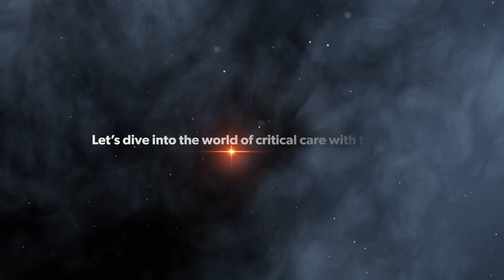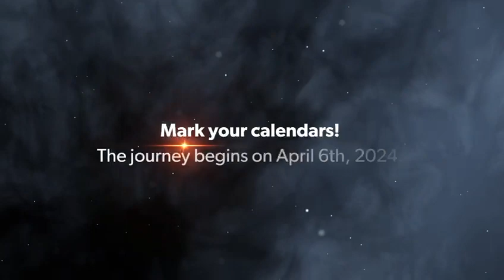Trics 2 Mock Exam video